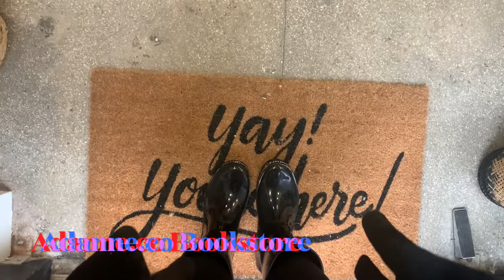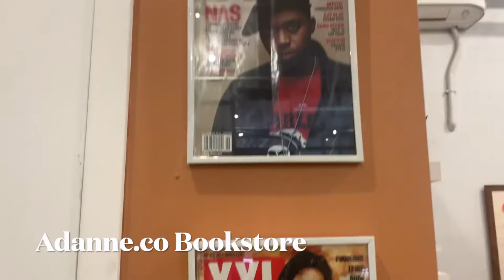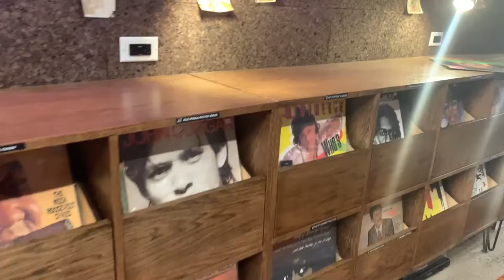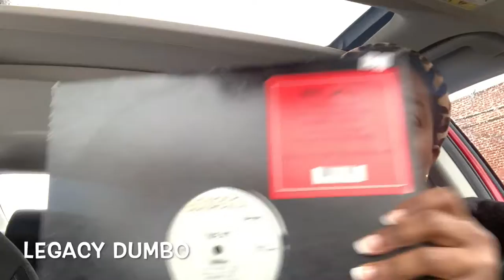Yoni Steam Selfcare VLOG at Honeydew Holistics in DUMBO!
This week for self care I am doing a yonisteam at Honeydew Holistics!

While in the area I found a a black owned bookstore and Vinyl record store in Dumbo Called Adanne.co and Legacy Dumbo !

Also you can find my Instagram page below.

Tic Toc: LifeofAquira

LifeofAquira1